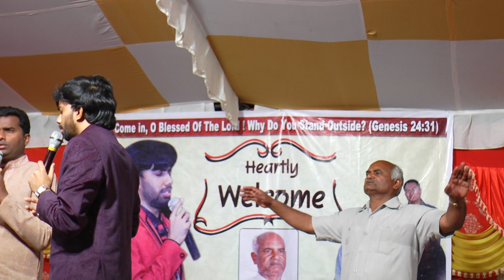Atmosphere for Healing - Live Worship - Daniel Mohan Singh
If your blessed by this ministry, sow your generous seed/offerings towards this ministry to help
Daniel Mohan Singh take the gospel of Jesus Christ and the power of the Holy Spirit around the world-

DANIEL MOHAN SINGH MINISTRIES :

For UPI TRANSACTIONS :
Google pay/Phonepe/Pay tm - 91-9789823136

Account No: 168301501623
Account name: DANIEL JOHN PRIYANTH
Bank : ICICI BANK
IFSC CODE: ICIC0002510
Branch: PAMMAL